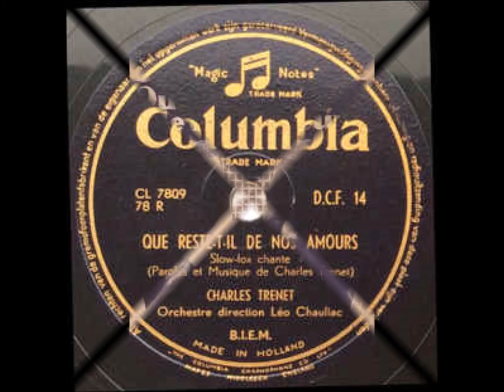QUE REST-T-IL DE NOS AMOURS (BEM MAIS QUE TUDO) - TRIO ESPERANÇA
TRIO ESPERANÇA
(Regina, Evinha e Mariza,)
CD DOCE FRANÇA
Gravadora: GEMM (França)
Giro Música 2013
QUE REST-T-IL DE NOS AMOURS
(Bem Mais Que Tudo)
Charles Trenet

A noite quando bate
Em minha porta
A saudade
O que me importa
É calar a minha dor
A noite uma canção me tortura
Quando choro em minha dor
Lembrando o nosso amor
Para você esta canção
Um sonho bom no coração
Então a paz e muito mais
Te quero amor
E no verão no lindo mar
Um coração para te amar
Que seja assim até o fim o amor
E dói demais ao te dizer
Que já não há mais o que fazer
Então meu bem
Tá tudo bem assim
E que te livrem de todo o mal
E que tenha abrigo do temporal
E mais que muito e mais que tudo meu amor

Integrantes
Mário Correia José Maria (Rio de Janeiro, 1948)
Regina Correia José Maria (Rio de Janeiro, 1946)
Eva Correia José Maria, a Evinha (Rio de Janeiro, 1951)
Marisa Correia José Maria, a Marizinha (Rio de Janeiro, 1957)
Sérgio Farias, violão
Gérard Gambus, acordeom, teclados e piano

RHP Vídeo editado por Antônio Augusto dos Santos, Antônio Bocaiuva ou Antaugsan, sem fins 08/07/2019 – Se alguém, autor ou detentor de direitos autorais sobre a música julgar-se prejudicado em direitos autorais, favor entrar em contato comigo pelo e-mail que, se for o caso de direito, a música será retirada. Obrigado.